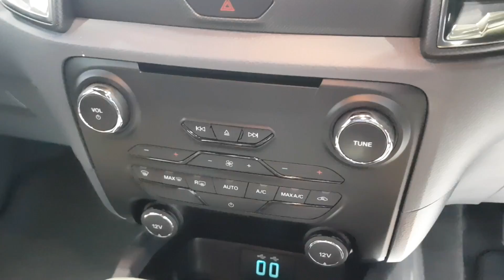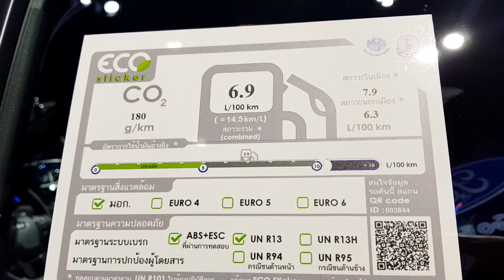Ford Ranger 2.2L HP MT DBL 4x2 Hi-Rider Wildtrak ราคา 955,000 บาท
2018 Ford Ranger 2.2L HP MT 4 ประตู 4x2 Hi-Rider Wildtrak
เครื่องยนต์ดีเซล 4 สูบแถวเรียง 16 วาล์ว Duratorq TDCi ขนาด 2.2 ลิตร 2,198 ซีซี พร้อมเทอร์โบแปรผัน แบบมีครีบ VG Turbo พร้อม Intercooler 125 – 160 แรงม้า ที่ 3,200 รอบ/นาที แรงบิด 320 – 385 นิวตันเมตร ที่ 1,600 – 2,500 รอบ/นาที เกียร์ธรรมดา 6 จังหวะ